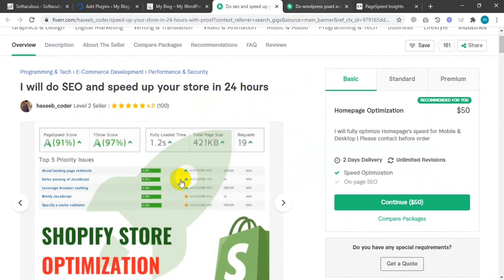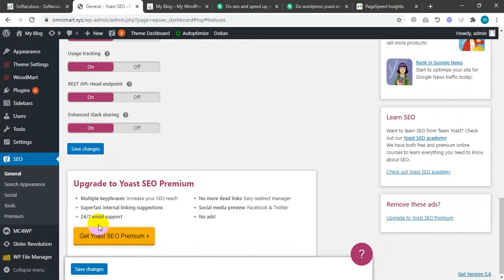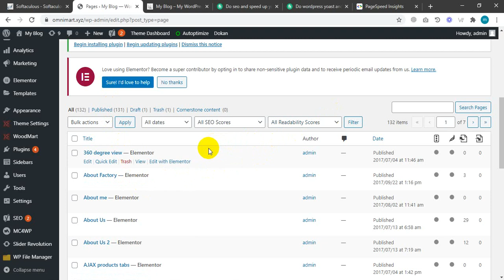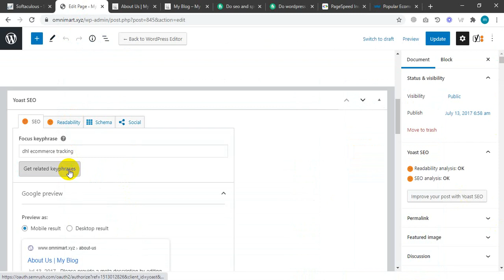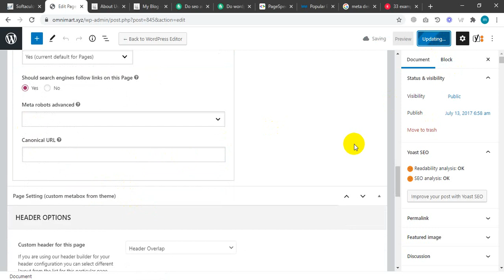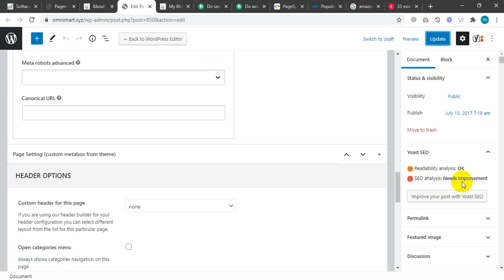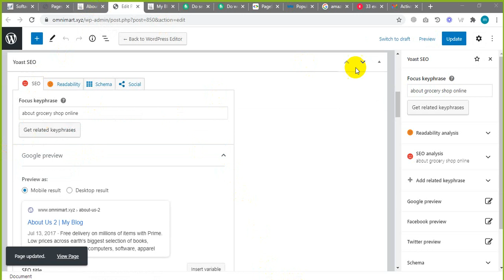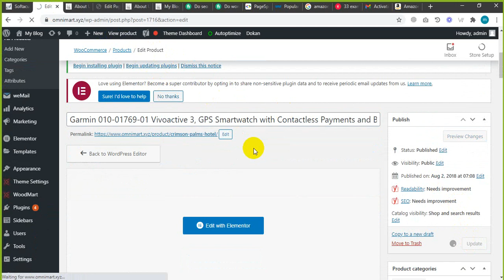WP YOAST SEO FULL SETUP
In this channel, you'll learn WordPress, creating different business websites, business strategies, personal development, uses of business tools/apps & as well as tech industry news in Bangla.